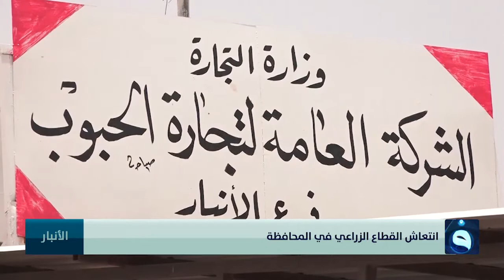نحو 30 ألف طن رصيد الحنطة المسلمة إلى سايلو الرمادي تقرير بشير الحسن